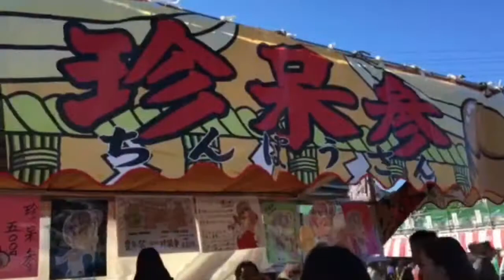'FESTA DO PINTO', Festival da Fertilidade 2016 em Komaki.😈🔥😅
Hōnen Matsuri em Komaki.